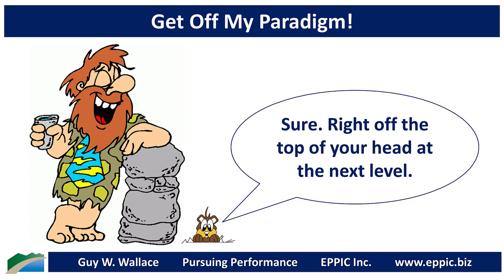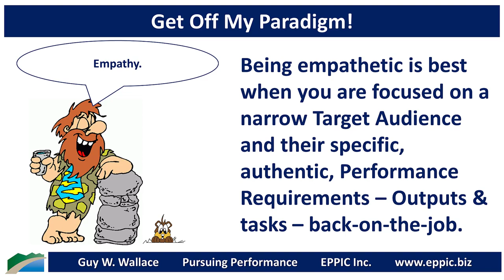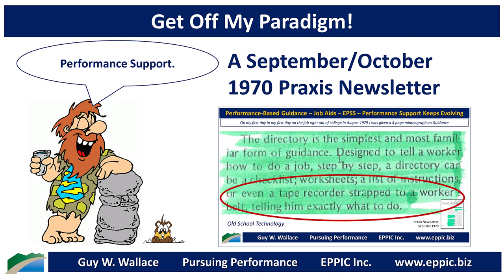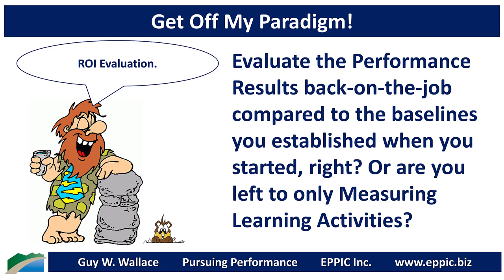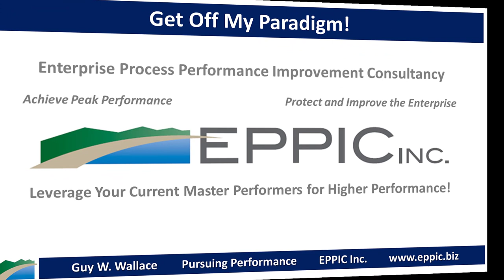Get Off - and Quit Renaming - My Paradigm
WOINA - What's Old Is New Again

Guy Wallace on Learning vs Training vs Performance Off-the-Cuff Episode #014